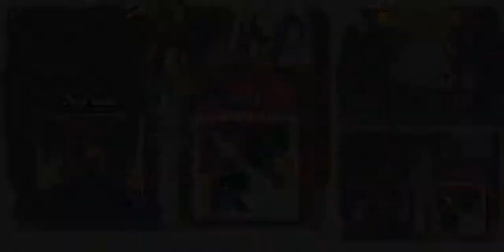Fire Emblem: Shadow Dragon H1 TAS WIP (completed through Chapter 17)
Completed in just 6:28. Among many other improvements, this run uses the clone glitch in Chapter 17 to pick up the third Warp staff without wasting time killing the thief.

Thanks to the people at TASVideos for the nice guide on encoding!